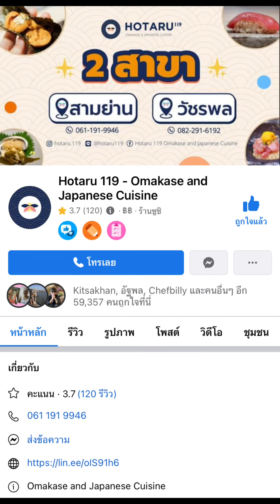ทาน Omakase ที่ร้าน Hotaru119 สาขาจามจุรีสแควร์ 18คอร์ส 1,999++